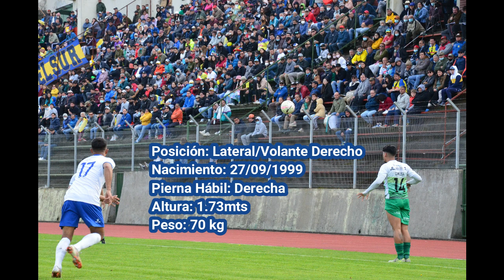Javier Ruiz Compilado 2022 C.D. Municipal Santiago de Chile